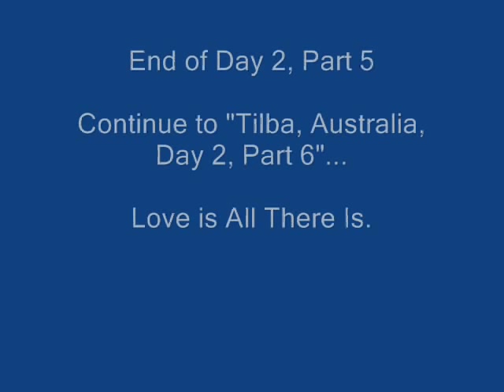David Hoffmeister ACIM Talk #11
Tilba, Australia, Day 2, Part 5 *